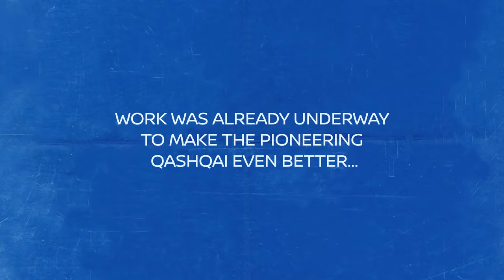10 Years of the Nissan Qashqai